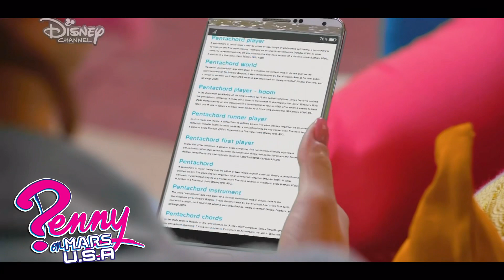Penny on M.A.R.S Season 1 Camilla wants to go Bowling Disney Channel USA